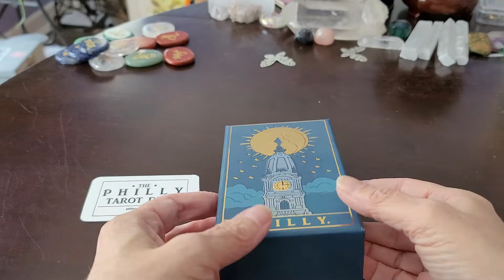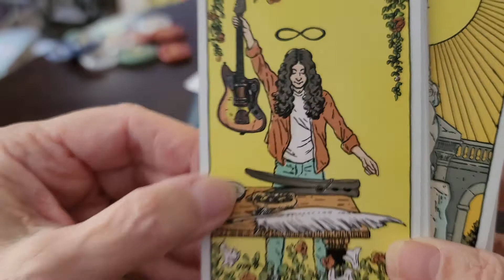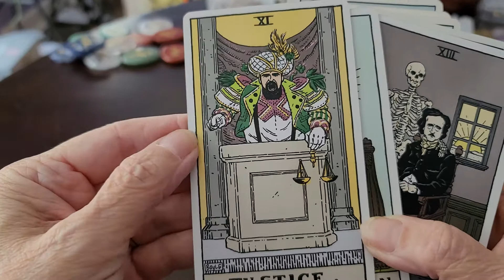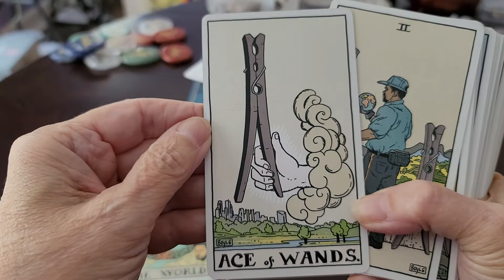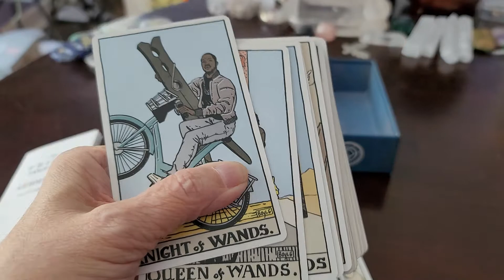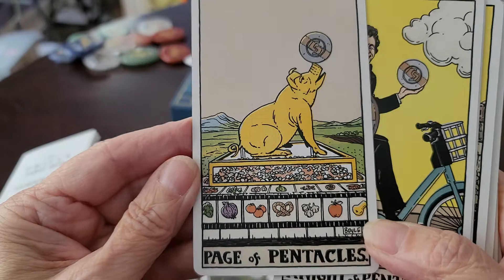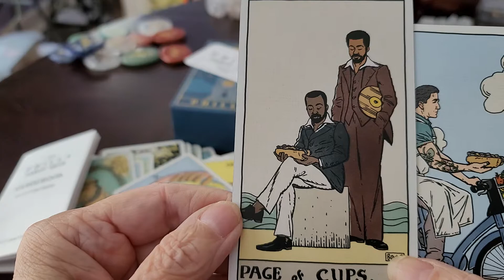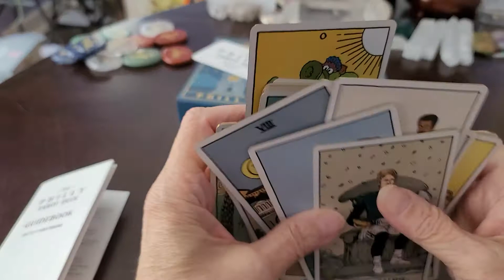The Philly Tarot Deck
A run through of The Philly Tarot Deck, a novelty deck using Philadelphia landmarks and personalities.

A fun addition to a tarot collection for anyone who's from or has ever lived in Philly.

It is of personal interest to me since I was raised in Delco by a mother who was born and raised in South Philly, and I lived in Center City for many years. I currently live in Southern NJ which is essentially a Philly suburb.

Philly Tarot Deck by James Boyle